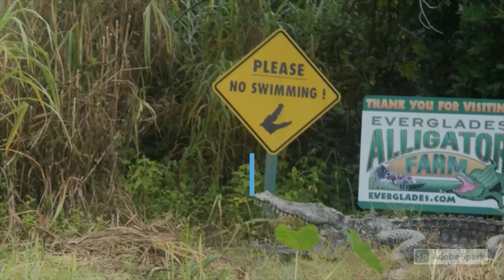La masse volumique exercice 1